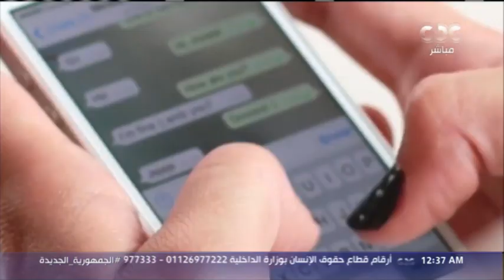من مصر| النصب والتسول الإلكتروني.. جرائم تحاصر المجتمع في العالم الافتراضي